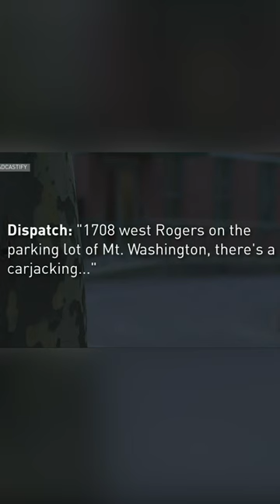Hospital employees carjacked at gunpoint in Mt. Washington children's hospital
The search is on for suspects after two children's hospital employees were carjacked at gunpoint on hospital grounds in Mt. Washington.